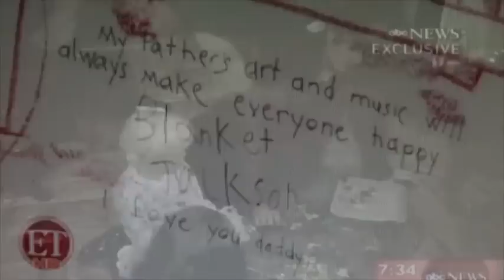Prince, Paris & Blanket Jackson + Michael Jackson ● We Miss You Daddy.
Michael's kids after his passing.